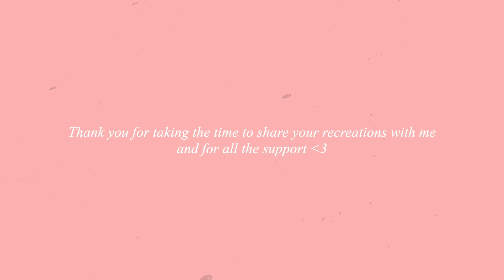All Sewing Projects Of 2020 My Subscribers Made | MYSTYLEDIARYY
All DIY sewing projects you made in 2020!